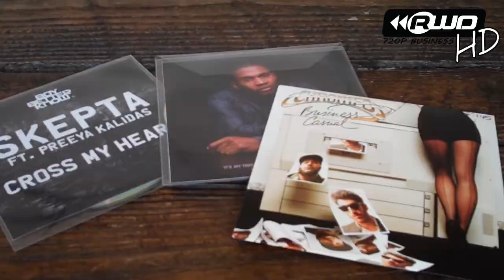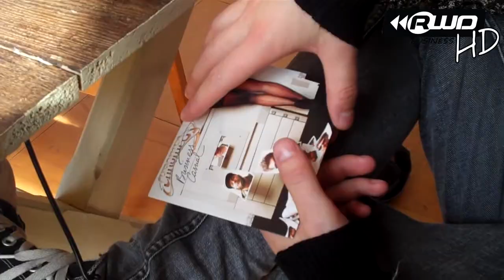Exclusive Interview: Fenech-Soler Talk Debut Album, Lies, Fashion and More - HD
Ben, Dan and Ross from Northampton-bred Fenech-Soler (Andy was apparently ill) speak to RWD's Office Cam - about their debut album -- which is OUT NOW -- and how they'd describe the band. They also talk us through their levels of professionalism (not everyone can remember their instruments you know) their fashion game (Dan has 'acquired' a Vivienne Westwood number from a shoot especially) and they review some singles; Skepta's Cross My Heart, Scorcher's It's My Time and Chromeo's Hot Mess.

Remember there is a FULL interview with them in the September issue of RWD